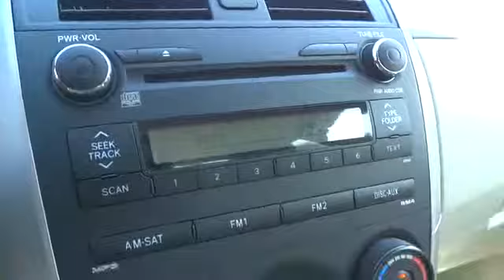2010 Toyota Corolla San Francisco, Napa, Santa Rosa, Vallejo, Oakland, CA P1135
2010 Toyota Corolla LE EVP #1 - Stock#: P1135 - VIN#: 1NXBU4EE8AZ208688

Toyota Certified, **CARFAX ONE OWNER**, **DEALER SERVICED**, **LOCAL TRADE**, ABS brakes, Electronic Stability Control, Illuminated entry, Low tire pressure warning, and Traction control. Jimmy Vasser Chevrolet Toyota is pumped up to offer this superb 2010 Toyota Corolla. Named a contender for Motor Trend 2009 Car of the Year. If I had the money, this is the car I would buy and keep for myself. But I don't, so it's your lucky day. Toyota Certified Pre-Owned means you not only get the reassurance of a 12mo/12,000 mile Comprehensive warranty, but also up to a 7yr/100,000-Mile Powertrain Limited Warranty, a 160-point inspection/reconditioning, 1yr Roadside Assistance, trip-interruption services, rental car benefits, and a complete CARFAX vehicle history report.